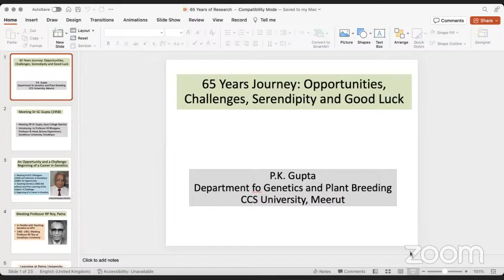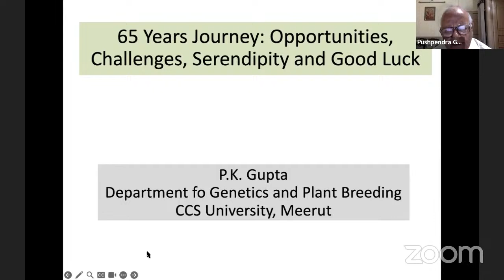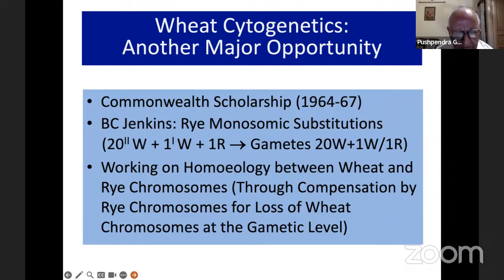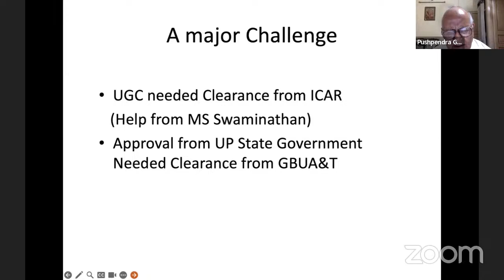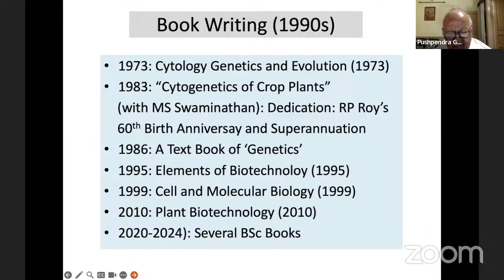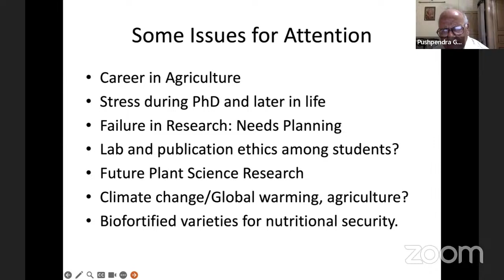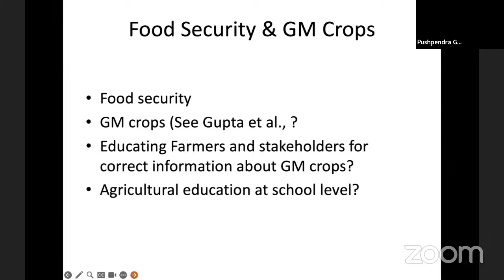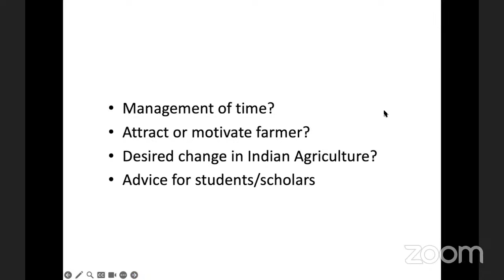International Webinar on Cytogenetics to Functional Genomics: A Journey with Prof. P.K. Gupta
You are cordially invited to participate in our Live International Webinar. Bioingene.com Webinars are FREE for all and registered attendees will get CERTIFICATE.